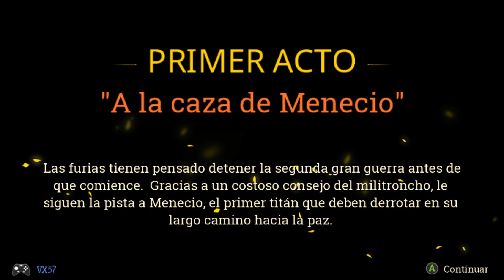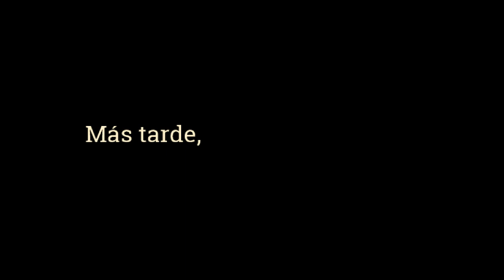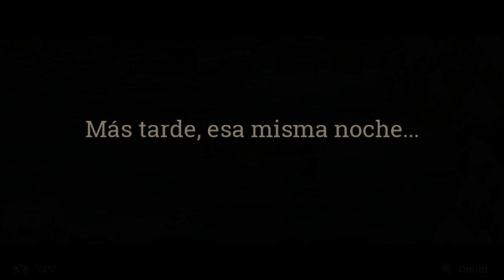Full Metal Furies - 90 minutos de gameplay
Más de hora y media de Full Metal Furies en acción. Lo nuevo de los creadores de Rogue Legacy, ya disponible en Xbox Live (Xbox One y Windows 10) y Steam.

En VidaExtra hablamos de videojuegos con los mejores análisis, noticias, artículos de opinión y emisiones en directo.